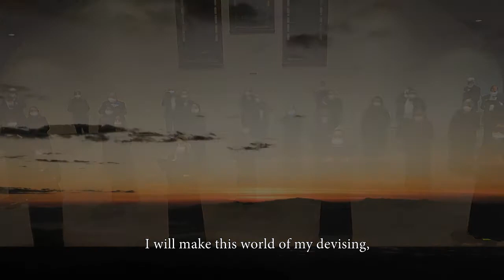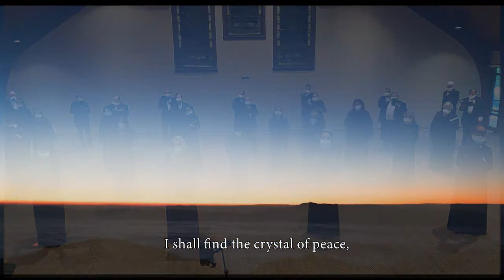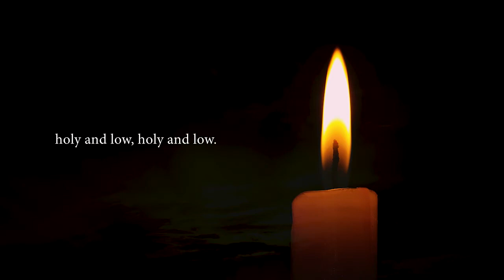The Music of Stillness (Teasdale/Hagenberg)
Hagenberg’s 1961 composition enchantingly sets Sarah Teasdale’s poem, “There Will Be Rest” to music.  Teasdale’s poem utilizes the “stars” as a symbol of hope.